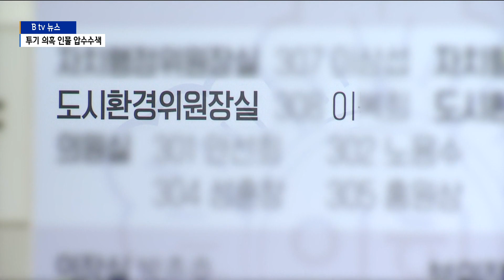[시흥]신도시 땅 투기 의혹 시의원 등 압수수색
경찰이 신도시 땅 투기 의혹을 받고 있는 시흥시의원과
광명시 공무원을 대상으로 압수수색에 나섰습니다.

시흥시의회에서는 해당 의원을 제명해야 한다는 목소리가 나오고 있습니다.

김성원 기자의 보도입니다.
경찰이 압수수색한 물건들을 들고 시흥시의회를 빠져 나옵니다.

광명시흥 3기 신도시 사전 투기 의혹을 받고 있는 이 모 의원에 대한
강제 수사가 시작된 겁니다.

시흥시의회 도시환경위원회 위원장을 맡고 있는 이 의원은
3기 신도시 발표 전 딸의 명의로 시흥시 과림동에 있는 땅을 사고
건물을 올리면서 사전 투기 의혹을 받고 있습니다.

이 의원은 투기 의혹에 대해 "노후를 위해 구입한 토지"라고 해명하고 있습니다.

하지만 해당 부지와 건물은 고물상에 둘러싸여 있고 건물 유리가 깨져있는 등
관리가 제대로 되어있지 않아 돈을 벌려는
목적이 아니냐는 의문이 큰 상황입니다.

경찰이 압수수색에 나선 가운데 시흥시의회도 사안을 중하게
보고 이 의원이 실제 투기를 한 것인지를 조사하기로 했습니다.

내일(16일)부터 시작되는 임시회에서 윤리위원회와 조사특위를 운영하고
오는 26일 최종 결과를 발표할 예정입니다.

시의원들 사이에서는 이 의원을 제명해야 한다는 목소리도 나오고 있습니다.

[인터뷰] 성훈창/시흥시의회 의원
“참으로 동료 의원으로써 부끄럽습니다. 시민이 실망하지 않도록
시의회에서 윤리특위를 구성하고 조사특위를 구성해서 명명백백하게
시민 앞에 보고드리겠습니다.”

한편 경기남부경찰청은 투기 의혹이 제기된 광명시 6급 공무원
A 씨 대해서도 강제수사에 돌입했습니다.

A씨는 3기 신도시 발표 직전인 지난해 7월 약 800제곱 미터의
토지를 4억3천만 원에 매입하면서 사전 투기 의혹을 받고 있습니다.

B tv뉴스 김성원입니다.

촬영/편집 - 김동휘 기자